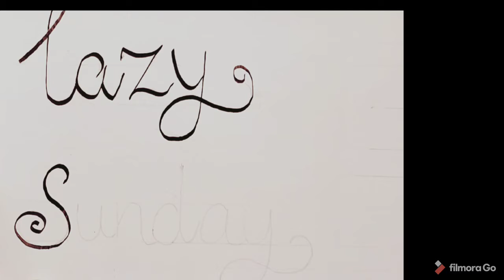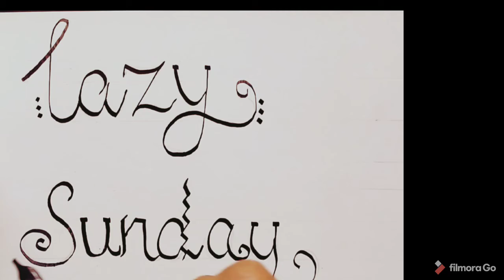Calligraphy | Art | Best Designs | Easy way | Modern calligraphy | Hand lettering styles